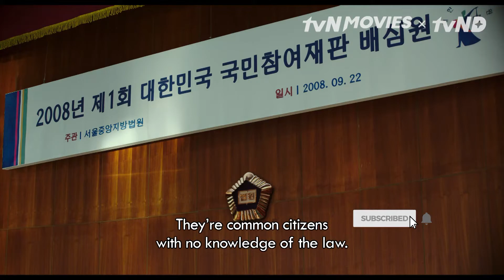Bồi Thẩm Viên Số 8 (Juror 8) Trailer | tvN Movies 🇻🇳VIETSUB🇻🇳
Hãy nhấn phím 'C' hoặc bấm vào nút CC trên video để xem phụ đề tiếng Việt!

Đạo diễn: Hong Seung-Wan
Diễn viên: Moon So-Ri, Park Hyung-Sik, Baek Soo-Jang
Thể loại: Chính kịch

Phim lấy bối cảnh tại phiên tòa đầu tiên với bồi thẩm đoàn ở Hàn Quốc vào năm 2008. 8 công dân bình thường với xuất thân khác nhau, được triệu tập thành lập nên một bồi thẩm đoàn cho phiên tòa xét xử một vụ án.

- Ghé trang để xem ngay hôm nay!
- Đối với các quốc gia khác, vui lòng ghé trang để biết thêm thông tin về nền tảng xem phim dành cho khu vực của bạn!